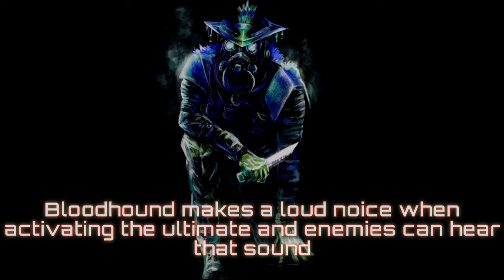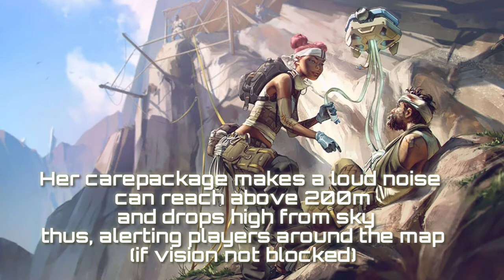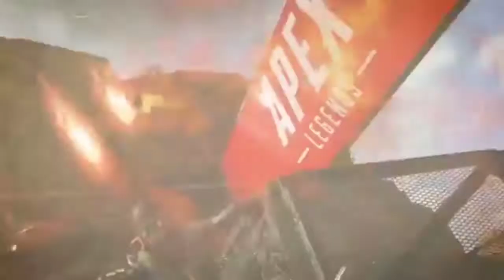Apex Legends [Introduction to legends and music]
Information about every legends and soundtracks from Apex and a song from
Tommee Profitt -
"I know your secrets" (ft. Liv Ash)
[12:17 - 14:54]